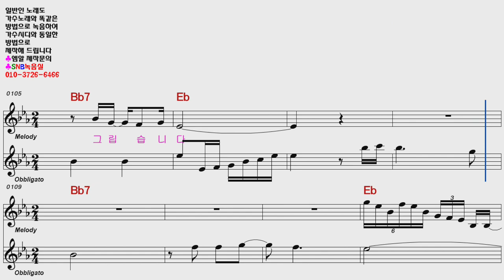풍오섭 동백 (타이틀곡) (작사 이연남 / 작곡 김병걸)